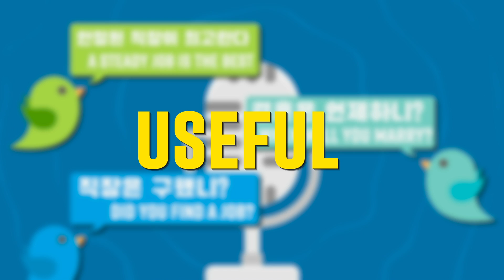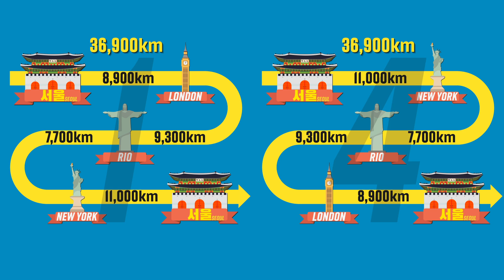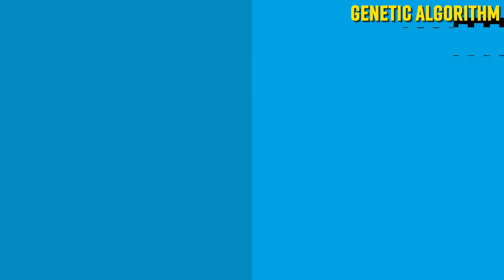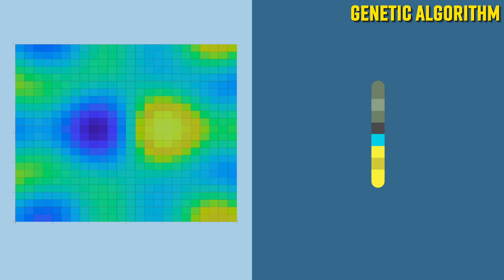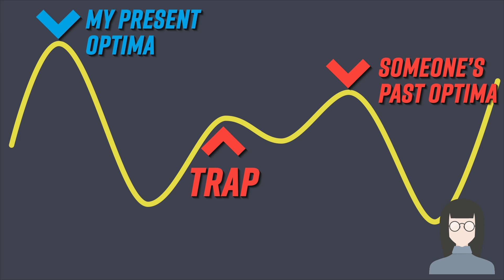유전 알고리즘 | 수학이 말하는 성공하는 방법 | 외판원 문제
설날과 추석과 같은 명절, 그리고 연말에 가족과 친구를 보는 것은 좋은 일입니다. 하지만 뻔한 조언과 참견, 지나친 훈수는 때로 불편해집니다. 사실 뻔한 훈수는 들을 필요가 없습니다. 그리고 이것은 수학적으로 증명 가능합니다. 이 영상에서는 유전 알고리즘과 외판원 문제를 통해 왜 훈수를 무시해도 되는지, 그리고 성공의 방법은 존재하는지에 관해 수학적으로 이야기해보겠습니다.

00:00 뻔한 훈수를 들을 필요가 있을까?
00:19 해답은 존재할까?
00:44 외판원 문제 (TSP, Traveling Salesman Problem)
01:38 에딩턴 수 (Nedd, Eddington Number)
02:13 유전 알고리즘 (Genetic Algorithm)
03:00 생명체의 진화 알고리즘
03:15 유전 알고리즘의 디자인공간, 적합도함수, 적합도지형
03:44 국소 최적해, 지역적 최적해
04:04 삶의 적합도지형과 훈수의 덫
04:35 적합도지형의 탐색

Reference
- Origin of Wealth, BEINHOCKER, ERIC D.
- Je Fais Des Maths En Lacant Mes Chaussures, de Grima, Clara